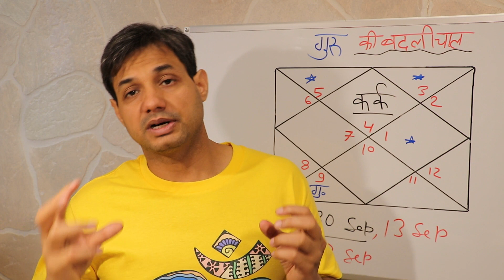मार्गी गुरु का प्रभाव कर्क राशि पर | Kark Rashi Per Margi Guru Ka Prabhav | Guru ki Badli Chaal